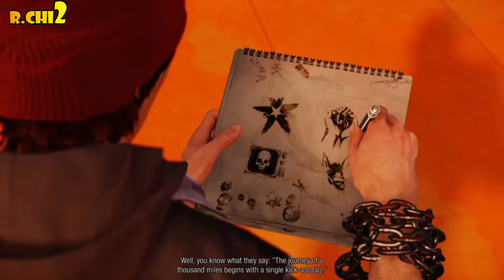SECOND SON -( part 2 )